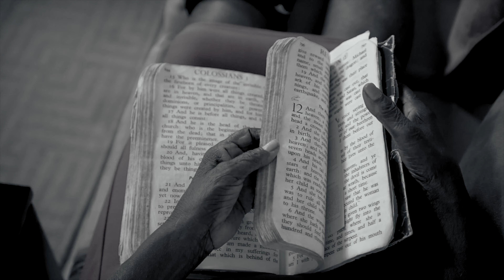DILLGIN - MAMA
MAMA by DILLGIN